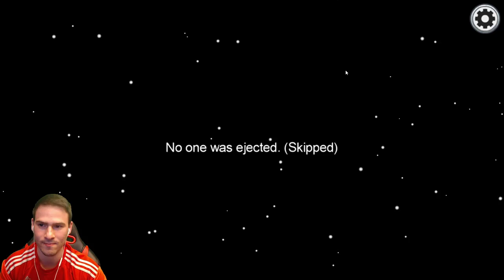НАЙ-БЪРЗАТА ПОБЕДА! AMONG US